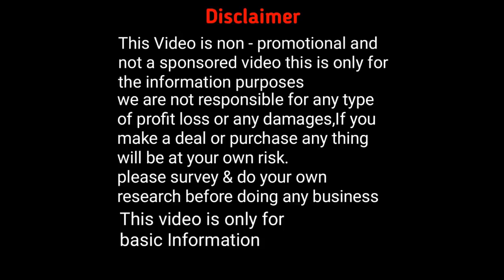মাত্র ৫ টাকা থেকে শুরু,জলের দামে শাড়ি কিনুন,বিক্রি না হলে মাল ফেলতের সুবিধা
Suchitra Sari Ghar

Pro:Bidyut Debnath
Santu Debnath

Address : 1no santigarh colony
Radha Krishna pally
Santipur,Nadia
Pin_741404

Name : Soumen
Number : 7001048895